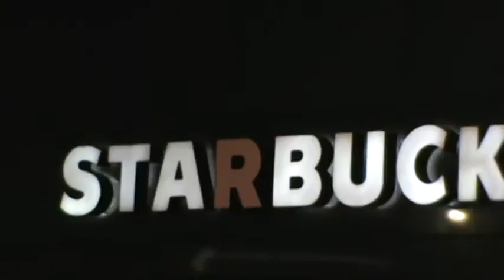Stabux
i think anyone who believes in abortion should kill one of their own kids and practice wut ya preach...